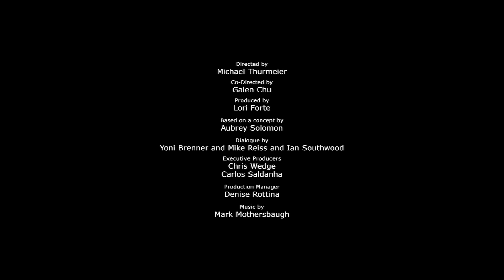ICE AGE 5 Kurzfilm: SCRAT-TASTROPHE IM ALL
Alle ICE AGE Filme:

Titel: Ice Age - Kollision voraus!
Originaltitel: Ice Age: Collision Course
Deutscher Kinostart: 07. Jui 2016
Lauflänge: noch nicht bekannt
Altersfreigabe: noch nicht bekannt
Genre: Animation

Im neuen Kurzfilm "SCRAT-TASTROPHE IM ALL" dringt Scrat in Welten vor, die nie ein Ice Age-Charakter zuvor gesehen hat. Scrats Eskapaden waren schon immer bedeutsam und dieses Mal löst er seine eigene Version des Urknalls aus.

geschnitten mit: Asus G20 AJ 1A
gedreht mit: Canon 6d
bearbeitet mit: Adobe Premiere CC2015